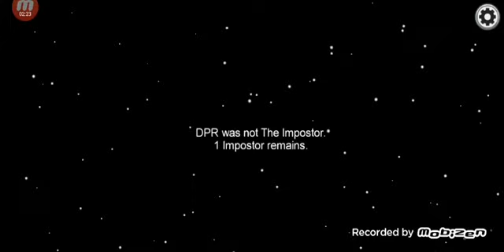che fortuna la prima partita ma le altre no